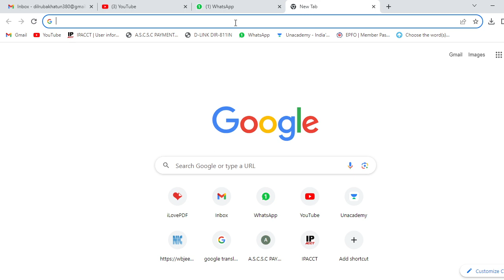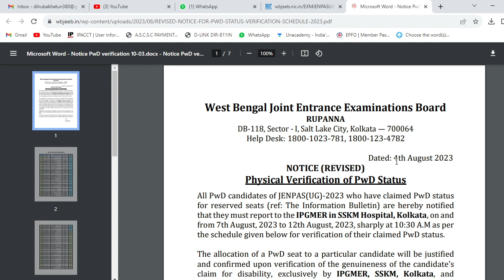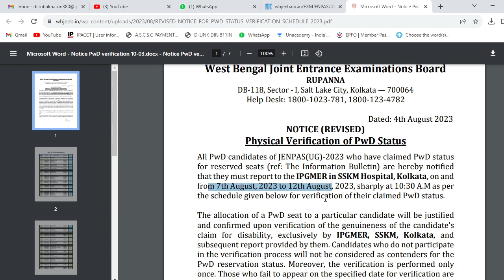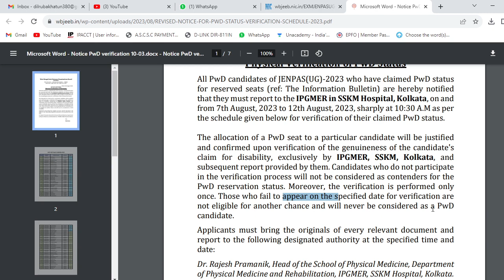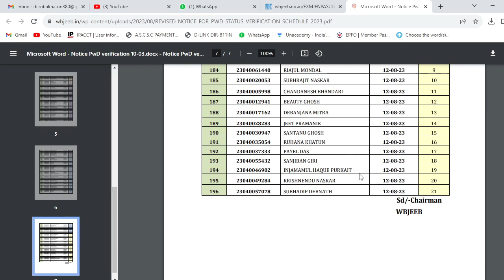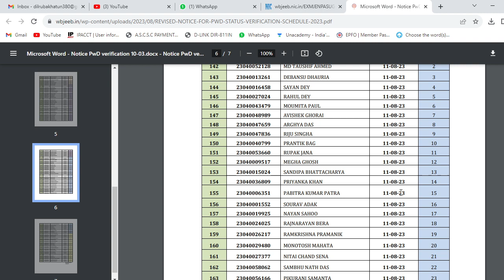Bsc Nursing Documents Verification Date & Time দেখে নাও কার কখন ?